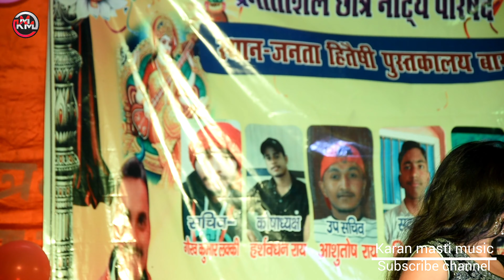स्वर विनय तिवारी(पवन सिंह 2)pawan singhजी गान हुबहू सेम गा कार उबधी कोचस दिनार प्यार बिना चैन कहां